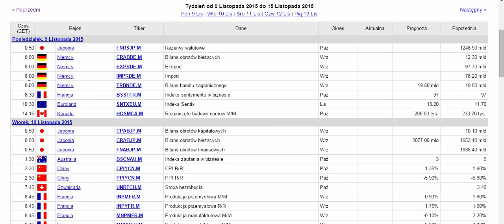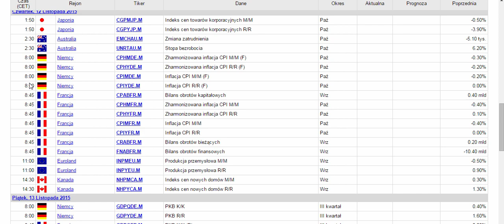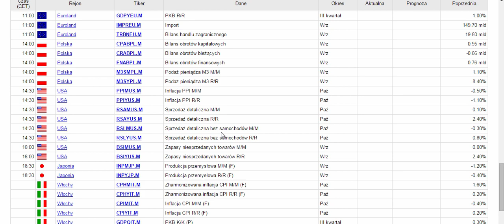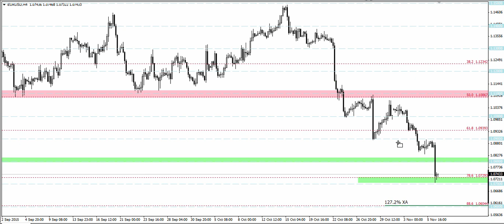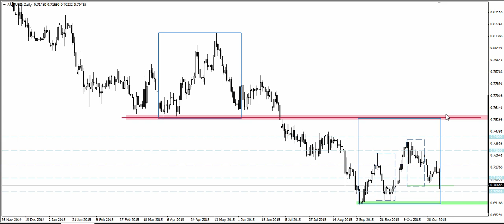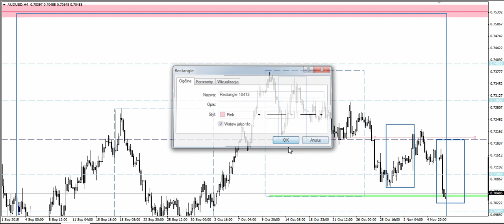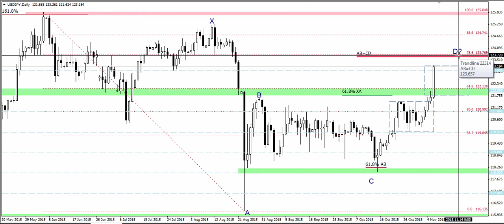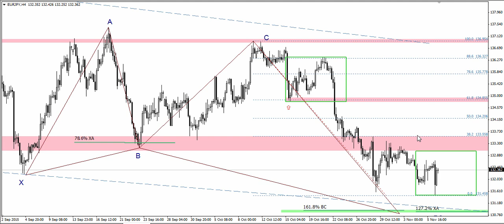Warianty rynkowe na nadchodzący tydzień 09.11-13.11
Budowanie scenariuszy rynkowych z wykorzystaniem narzędzi Fibonacciego na głównych parach walutowych EURUSD GBPUSD AUDUSD USDCHF USDJPY oraz